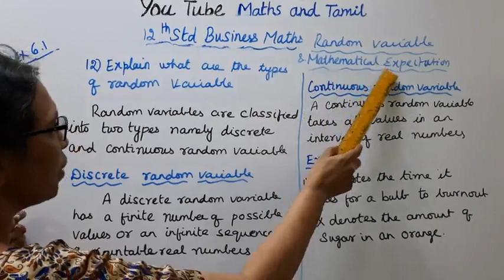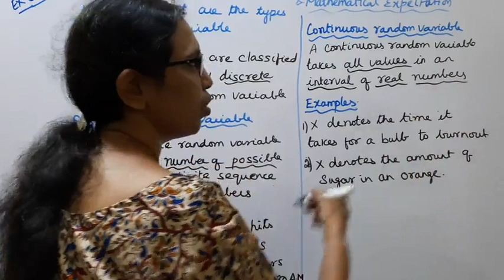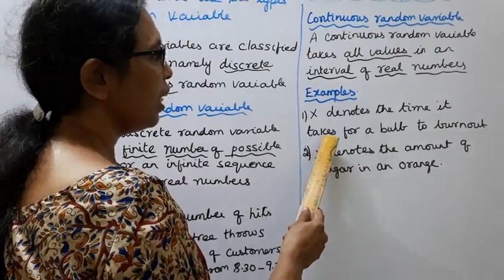T.N.12th Business Maths Exercise:6.1 Sum -12 | Random Variable & Mathematical Expectation.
.Dear Students,
Random Variable & Mathematical Expectation
Chapter - 6

tn12thbusinessmathsex:6.1 -12#tn12thB.M.ex:6.1-12#mathsandtamil#